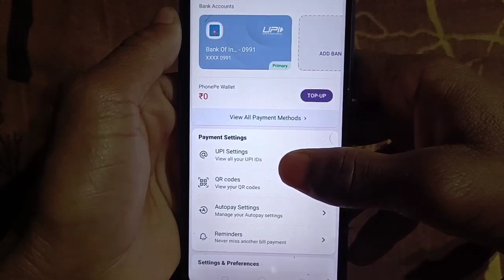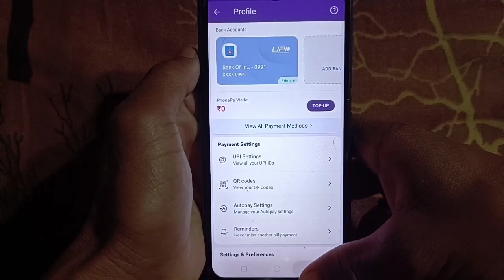Phonepe upi id kaise pata kare ? | Upi id kaise check kare | How to find your Bhim upi id in phonepe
About this video 👇

Dosto aaj ki es video me maine aapko bataya ki phone pe ka you id kaise dekh sakte ho toh aapko mera video pasand aaya hai toh channel ko subscribe jarur kar lena dhanyabad

Your Queries 👇
how to know upi id in phonepe
how to check your upi id in phonepe
PhonePe Se upi id kaise Pata kare
PhonePe upi id kaise check kare
phone pe upi id kya hota hai
how to check you bhim upi id in phonepe
check upi id in phone pe app